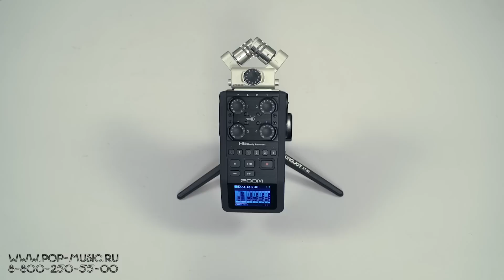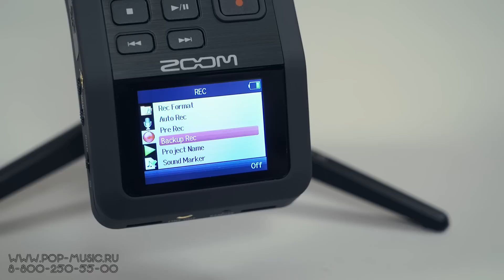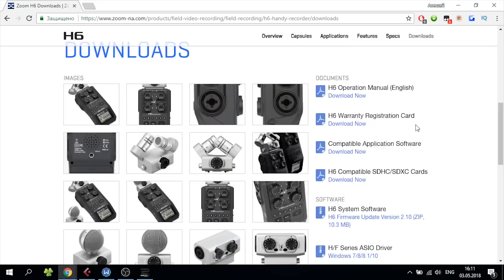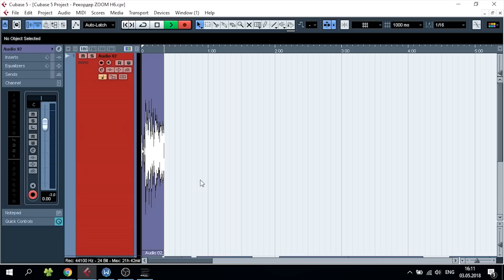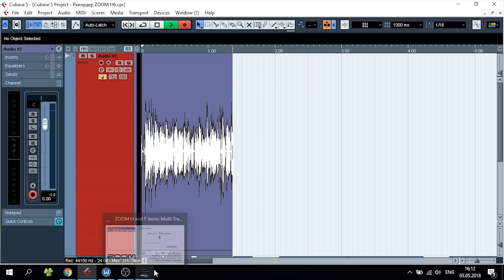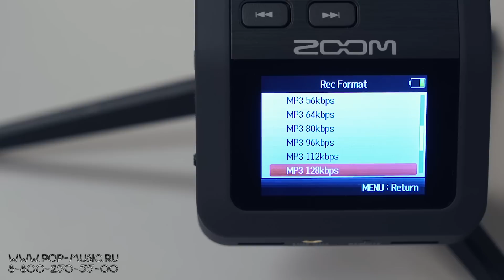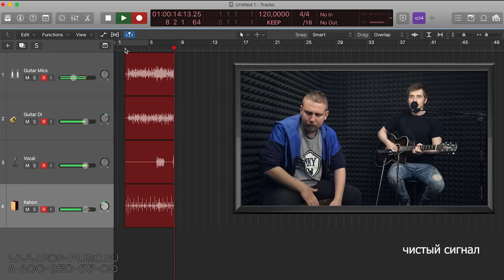ZOOM H6 профессиональный рекордер/портастудия/диктофон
Новый рекордер Zoom H6 превзошёл популярную предыдущую модель Zoom H4n своими расширенными возможностями, которые превращают этот миниатюрный аппарат в настоящую портативную студию записи.
Устройство способно одновременно вести запись до шести треков и поставляется с набором насадок, обеспечивающих высокое качество звукозаписи в различных ситуациях. Так же, «Zoom H6» имеет стандартное гнездо по штатив и может быть легко установлен на видеокамеру или цифровой зеркальный фотоаппарат.

✔️ Если вы хотите купить цифровой рекордер ZOOM со скидкой в 7% или получить от нас консультацию по другим портастудиям, вы можете нам написать на или позвонить: Москва - 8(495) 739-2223, Санкт-Петербург - 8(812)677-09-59, многоканальный бесплатный для всей России 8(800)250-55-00